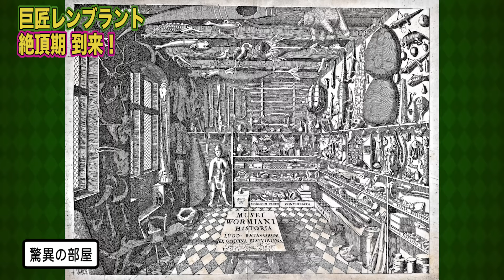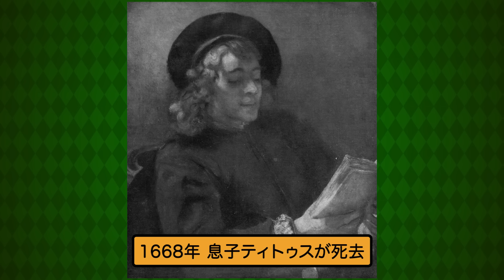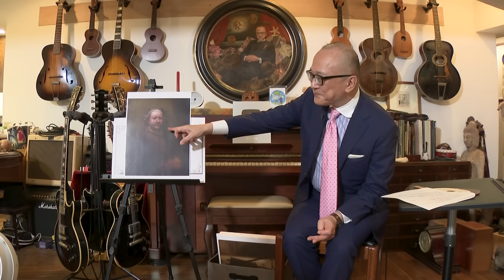【レンブラントの生涯】自画像を見れば波瀾万丈の人生が分かる！？絶頂期からの急な転落人生とは？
多くの自画像を残している巨匠レンブラント👨‍🎨🎨
自画像を見れば、レンブラントの人生が読み解けます👀

顔ってその時の精神状態が出ますからね〜😶
五郎さんが丁寧に解説してくれています〜💡

【🏠お知らせ🤑】
　2021年にUPされた動画を時代順に掲載しています！
　以下サイトより購入いただけます！

②ワダ画伯が描いた名画モチーフイラストがLINEスタンプになりました💕
ゴロワーズの皆さんが、気づくと「うふふ」「コレは…」となるイラストも含まれています🕵️‍♀️
ご購入はこちらから↓

  ４００ページの大作です！！！

⑤２０２３年４月２５日（火）〜東京（青山）で1年間・美術講座開催。
西洋絵画　巨匠たちのダメ！？対決

●アムステルダム国立美術館ライクスミュージアム